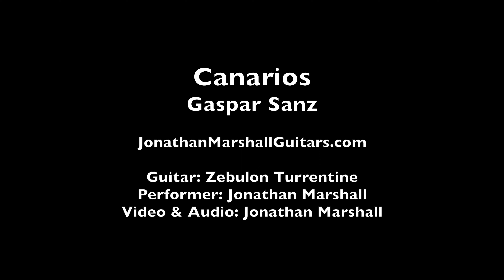Canarios by Gaspar Sanz (Arranged by Jonathan Marshall)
The Piece performed is "Canarios" by Gaspar Sanz. Arranged and performed by Jonathan Marshall.